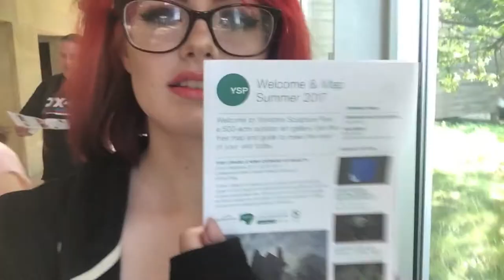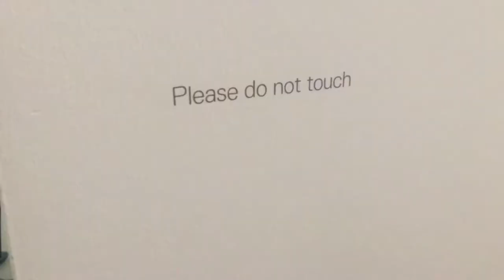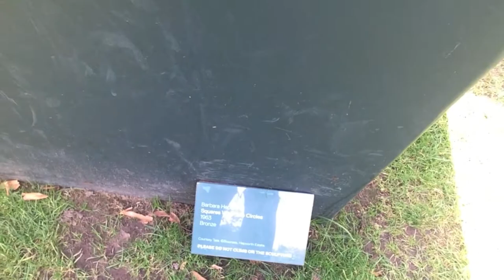willy statues 🗿 // vlog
heyo guys

i'm so crap at vlogging, don't hate me
i'm sorry for all the penis jokes and such..
it's my mum's birthday tomorrow, she gonna be 60. lol jk